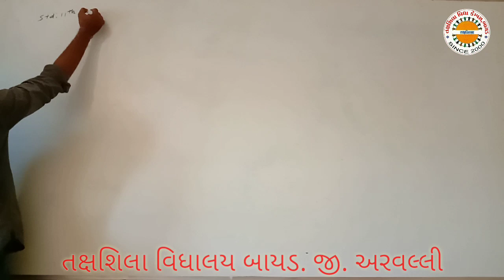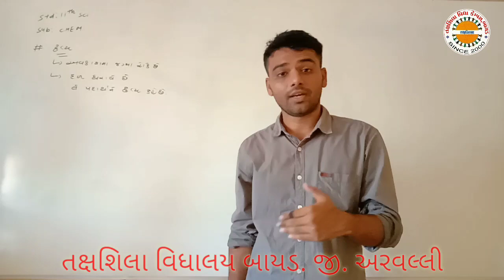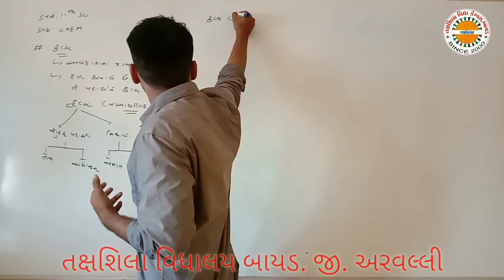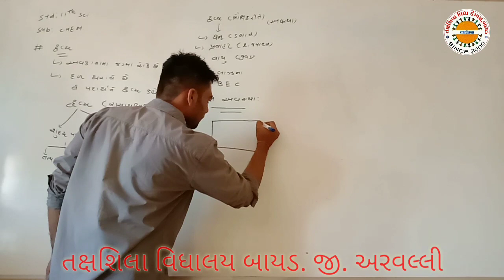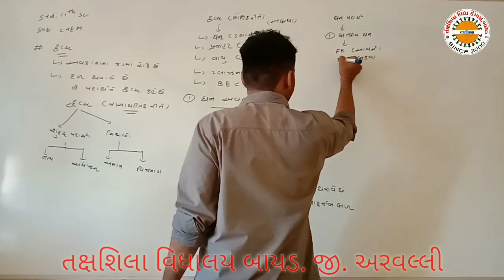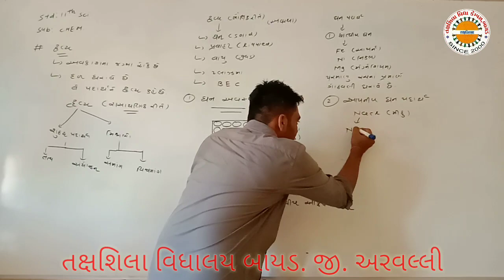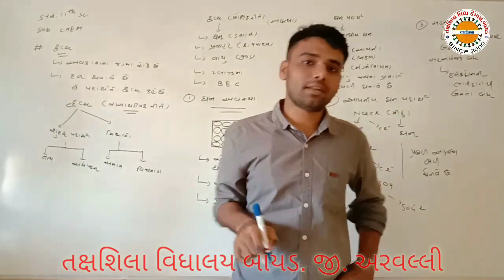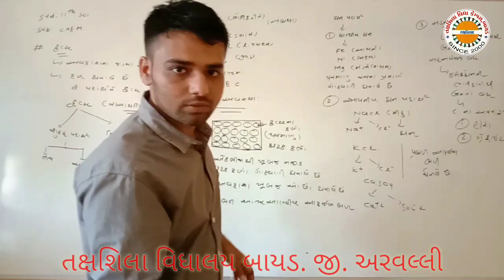11 chemestri che 1 રસાયણિક વિજ્ઞાનની પાયાની સંકલ્પનાઓ ભાગ ૧ તક્ષશિલા વિદ્યાલય બાયડ